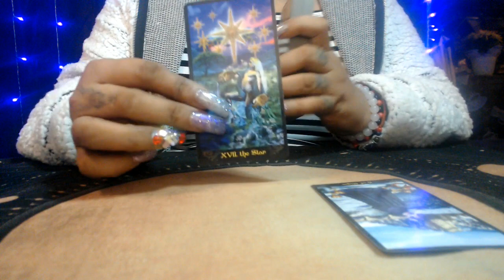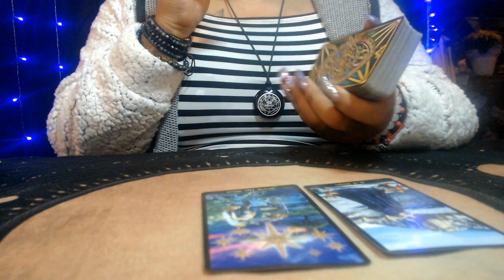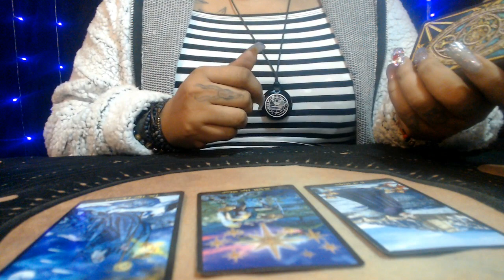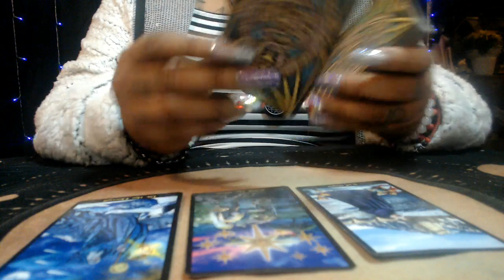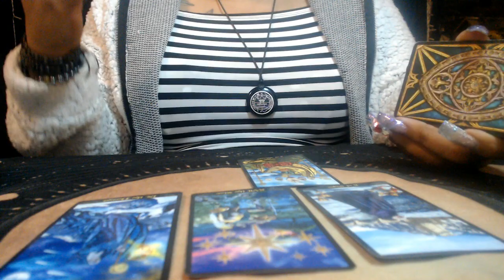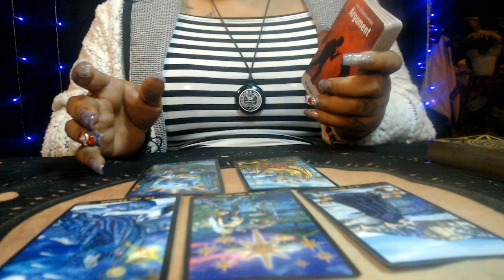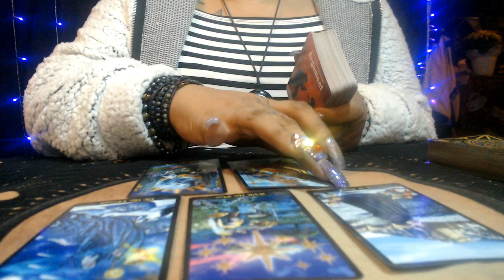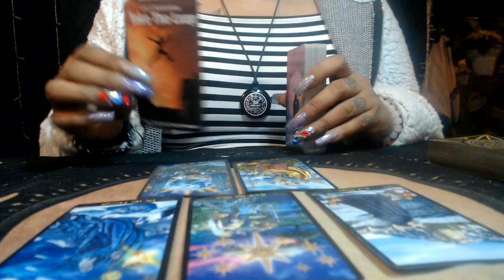PISCES APRIL LOVE 2021 "DELUSIONAL"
3 Card Reading
30 Min Reading
1 Hr Reading